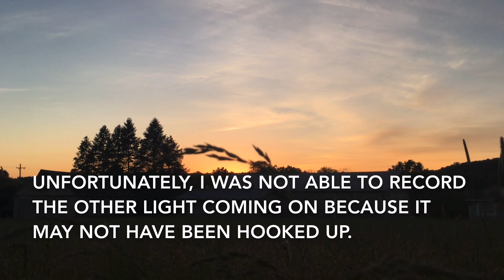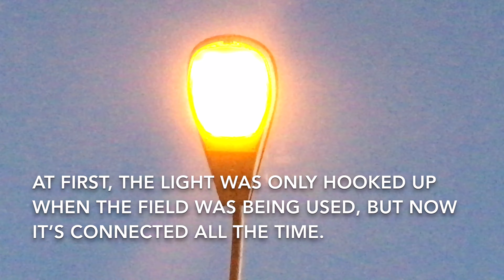GE M250R2 "Streetlight" Area Light Turning On at Washington Crossing Park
Here is a high-pressure sodium GE M250R2 area light (a "street-light" style) fixture turning on in a field in Washington Crossing Park.  As far as I can remember, the light was installed in 2013 and replaced an older mercury vapor lamp.  It used to only be hooked up when the field was used (such as for the annual antique show they have in September), but now it is hooked up all the time.  Perhaps because it is a newer fixture, this one does not take long at all to warm up, as you can see in the video.

Specs:

Fixture Type: High-Pressure Sodium Area Light
Brand: General Electric
Model: M250R2
Wattage: 50
Year: 2013
Location: Field in Washington Crossing Park, Titusville, NJ